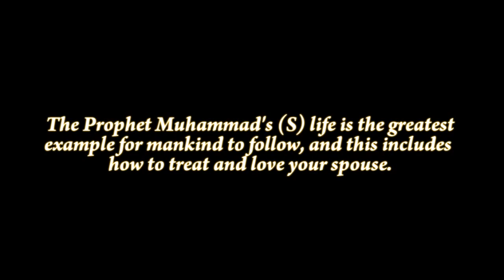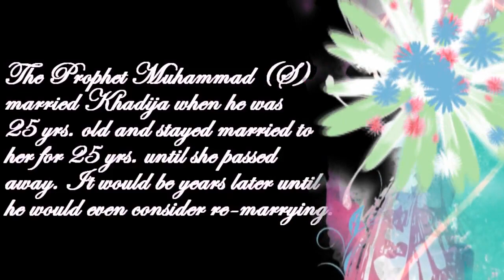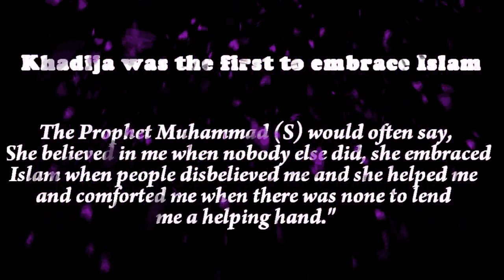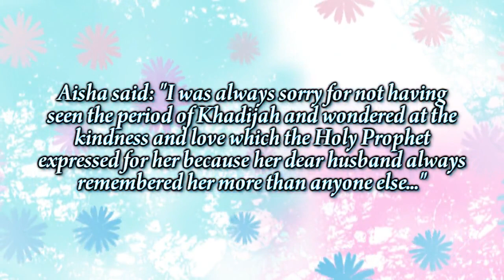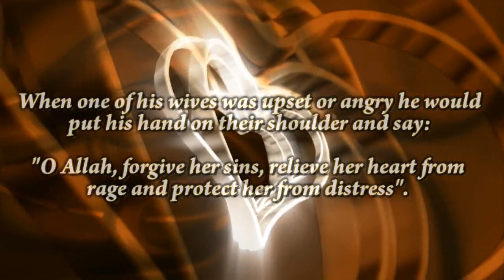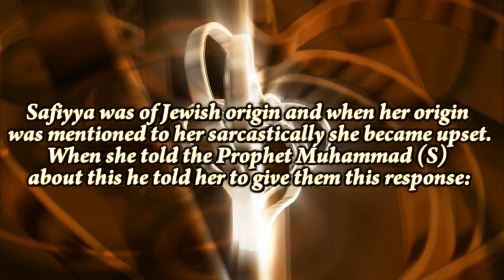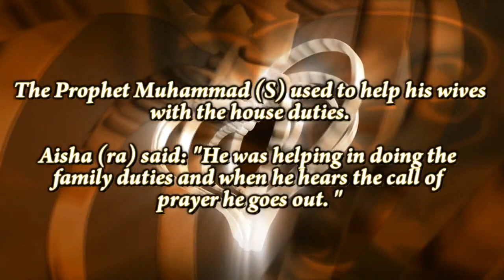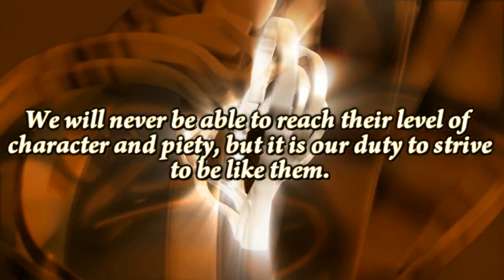How to Love your Wife as a Muslim [HD] ❤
How to love your Wife as a Muslim? Watch the video to get a few examples from the Prophet Muhammad's (Peace be upon him) life.

Feel free to re-upload this video on your Youtube Channel or Facebook Page. To download a HD version of this video use the following

.:: Guidelines for the Husband in Interacting with his Wife:: .

The Nasheed used in this video is called "Zamilooni" by Zain Bikha.

:: Video edited by Shadman Saquib Aka Hamzaa Abdullah ::

Zamilooni means (Envelop me)
Dathirooni means (Embrace me)